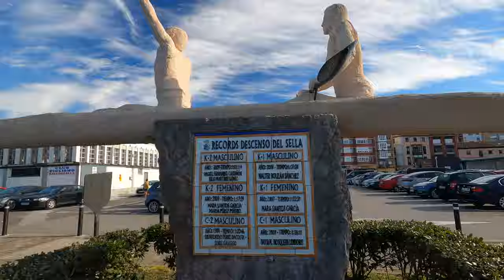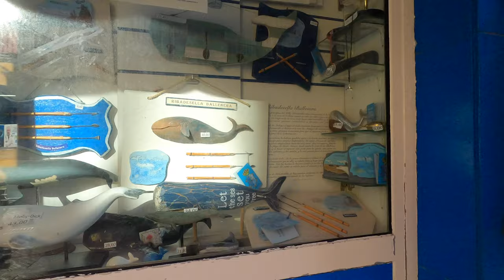Walking Ribadesella ❤️ North Coast of Spain | Asturias Travel Vlog [4K]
The village of Ribadesella is the capital of a municipality surrounded by mountains, beaches and cliffs. It is interesting to know that in the urban town centre there are many attractive places to visit, in fact, this council has been awarded the title of Touristic Excellence to 1997. Apart from enjoying this patrimony and local culture, it is easy to visit the beaches, cliffs and natural views because they are all very close to the urban town centre. To walk down Ribadesella is to enjoy a long but joyful stroll, with many interesting points.

Principado de Asturias as it's known to the locals is still so strictly Spanish, full of tradition, culture and an incredible lifestyle... there's also an insane amount of things to do, beaches, coast, nature and more.

Northern Spain Tours should be the next thing you Google, find a way to get here soon!